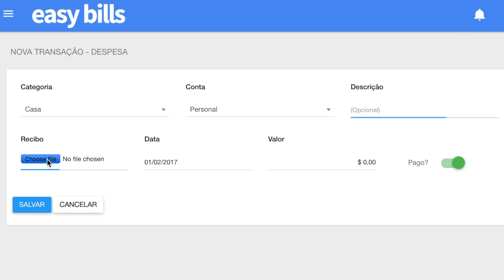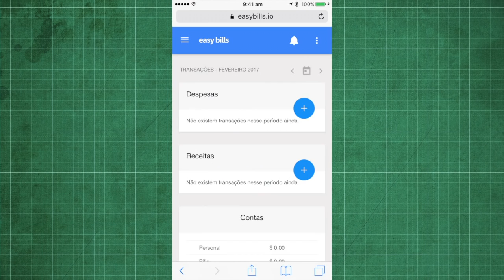Nem tudo são flores quando você mora fora do Brasil